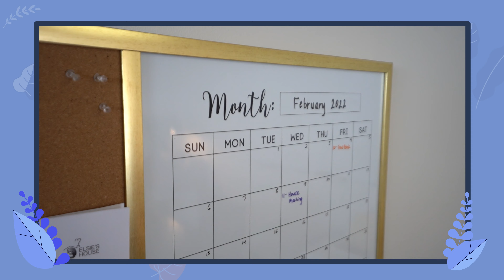Elsies House Lethbridge - Promo Video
Promotional video created for Elsie's House in Lethbridge, Alberta!